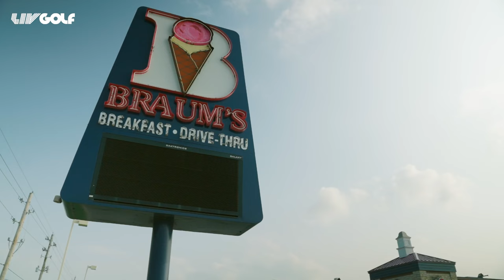Heng Time: One Club Challenge with Talor Gooch | LIV Golf Tulsa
Rising star Talor Gooch attempts the One-Club Challenge while chatting with Su-Ann Heng in his home state of Oklahoma at LIV Golf Tulsa.